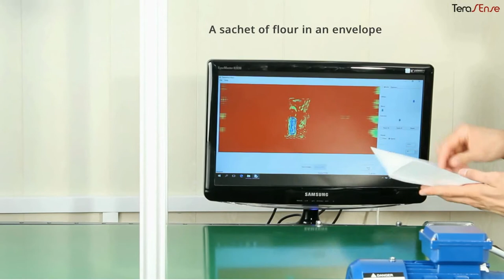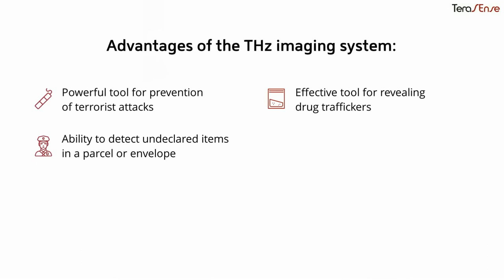Terahertz imaging for mail and parcel screening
High speed screening of mail and parcel at conveyor. Up to 5000 frames per second (or 15 m/sec). Absolutely safe technology due to non-ionizing effect of terahertz waves.